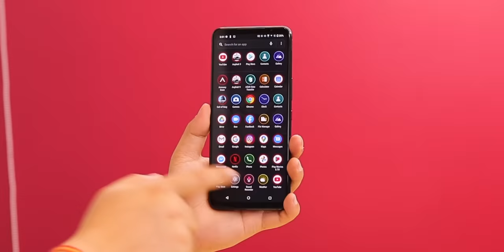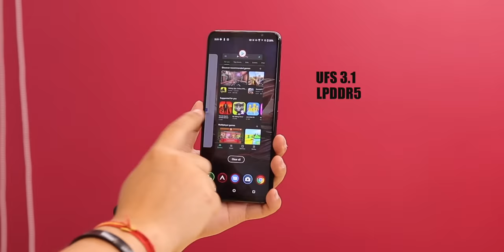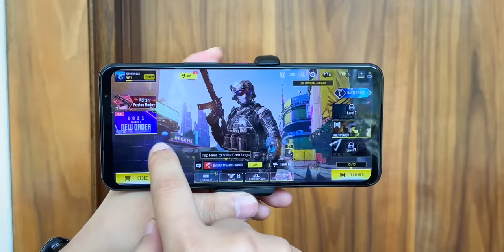Most Powerful Gaming Phone for Free Fire & PUBG Mobile Really🤔 ?? | ROG PHONE 5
Asus ROG Phone 5 Unboxing & First Impressions : is video mein mene asus ke latest smartphone jo ki ek gaming smartphone hai rog phone5 ki unboxing ki aur apna first impressions diya hai ye phone aata hai super amoled screen k sath jismein aapko 144Hz High refresh rate de rakha hai aur sath mein performance ke liye Snapdragon 888 de rakha hai vaise isse pehle asus ne rog phone 3 launch kiya tha to pichle saal ke mukable asus rog phone 5 mein aapko kya aisa badia de rakha hai chaliye jante hai is video mein detailed mein.

Asus ROG PHONE 5 Price :
8GB | 128GB ₹49,999
12GB | 256GB : ₹57,999

Manoj Saru
Asus Rog Phone 5 , Unboxing , Gaming , Rog Phone 5 Review,